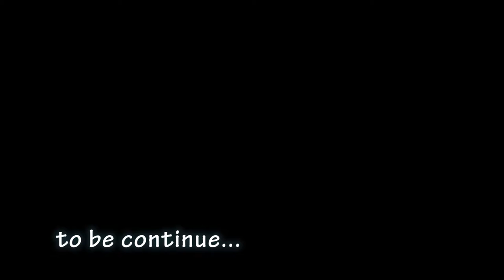Mama welcome to California - part 2